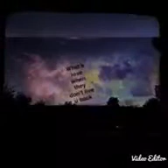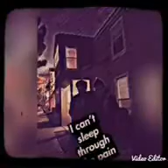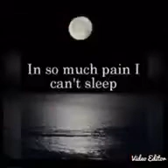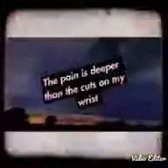Ne-Yo Mad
Alex And Christian cover